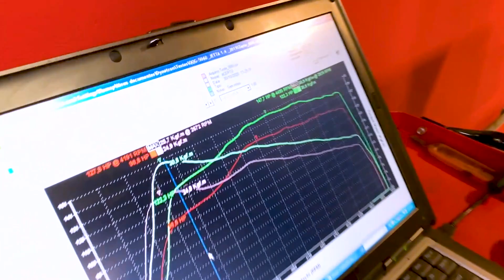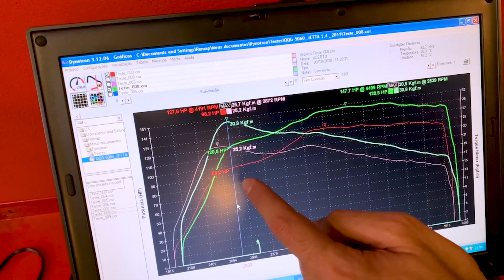VIDEO JETTA 1.4 COM TORK ONE - Performance by Rafa